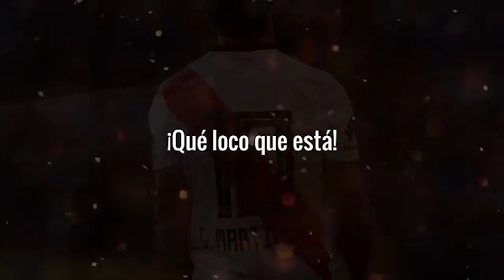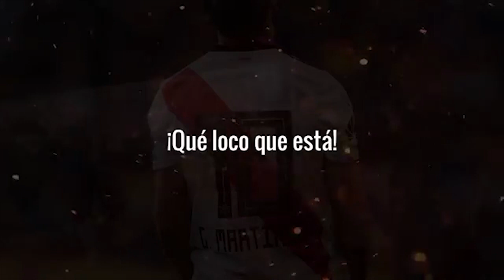NUEVA CANCIÓN del PITY MARTINEZ | QUE LOCO QUE ESTÁ!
Hoy miércoles fue furor la canción del "Pity" Martinez.